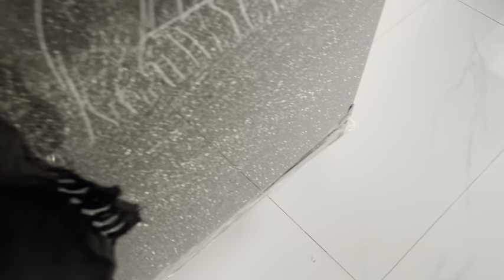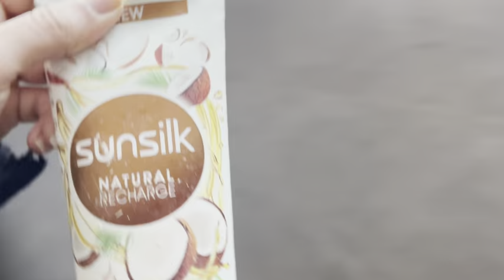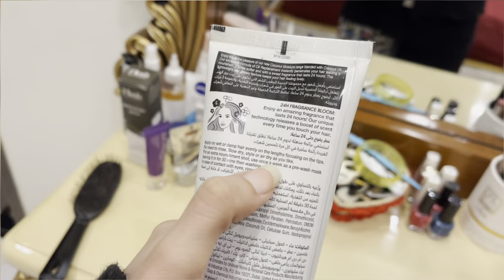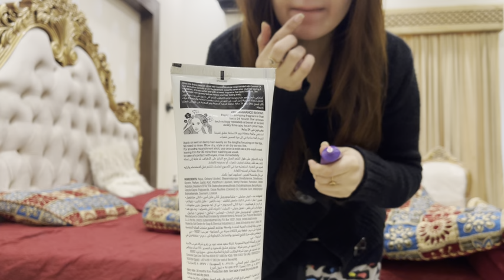My hair care routine || daily vlog || mahamkhanvlog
welcome to my youtube channel,here you will embark the journey into the enchanting world of maham khan,where you will find a delightful blend of entertainment and personal insights.from engaging vlogs that offers a sneak peak into my daily routine,joys,kitchen routine and fashion.
love your life,live your life

My everyday hair care routine
My hair care routine
My productive haircare routine
My daily vlog routine
My daily vlog
Skincare routine
Haircare
A productive skincare routine
My work routine
Daily routine